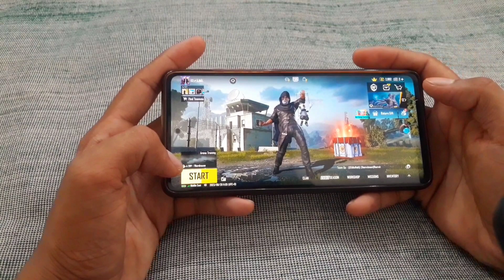Box opened pubg mobile ❤️‍🩹🔥